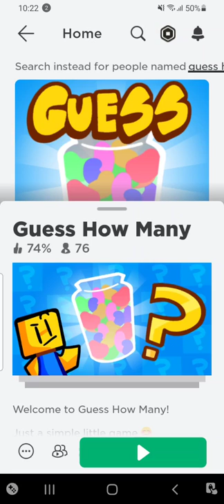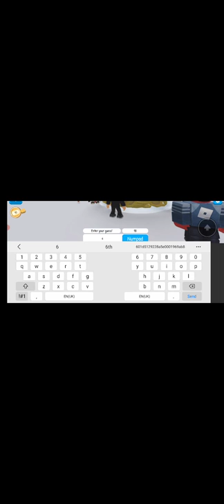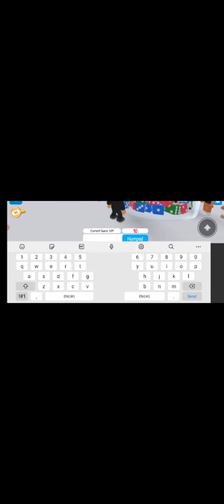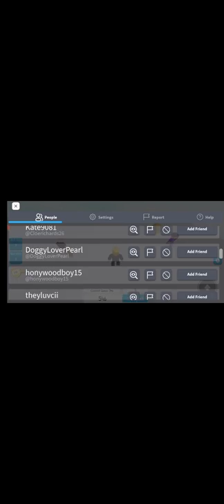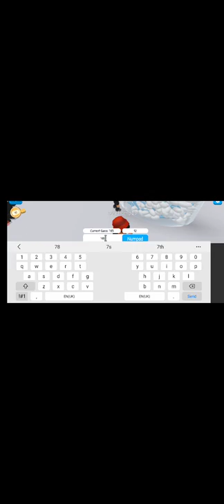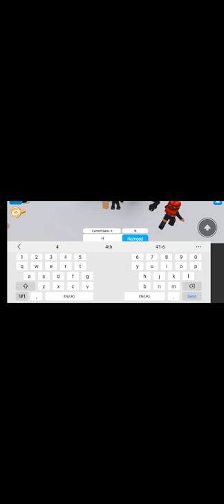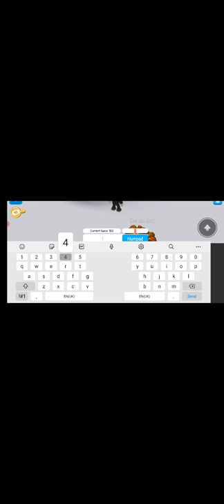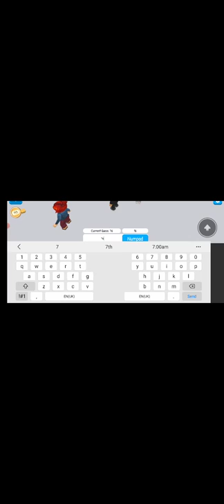playing guess how many pt 1